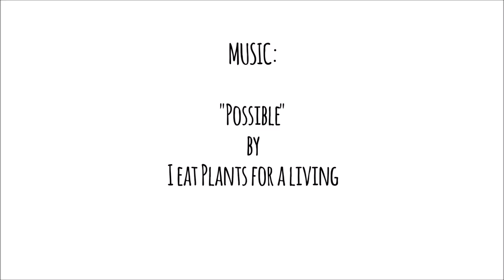BEST TRAVEL DRONE BAG (& aerial view of Jeju Island's Hamdeok Beach)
Think Tank was awesome enough to send us out one of their dope Airport Helipak drone backpacks, so we popped over to Hamdeok Beach on Jeju Island in South Korea to test it out—and we're obsessed! Super protective while still fairly lightweight, it's by far the best travel drone bag we've used to date, and it's gonna make it so much easier to bring our DJI Phantom 3 on our upcoming adventures.